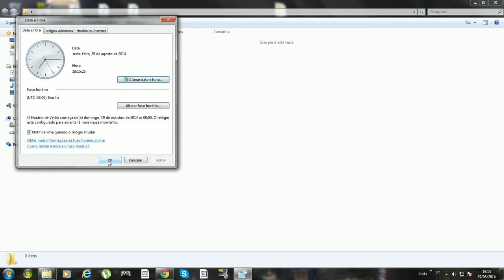Como ajustar a hora / dia / ano no seu computador